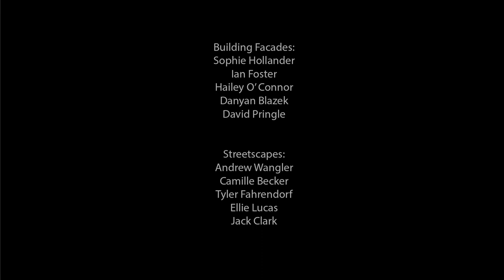Moorhead Masterplan Presentation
Our studio of 4th Year Architecture students has Re-Visioned the downtown for Moorhead, Minnesota.